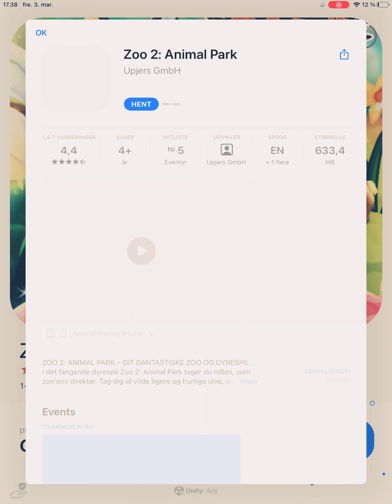Shiloh and imposter Chase ep 1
On philxo and alxos Channel vi like among us last go all time among us philxo is me that is makeing this video